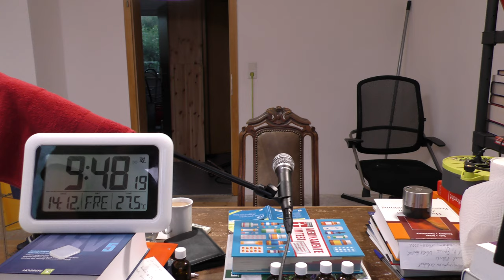EÜR - leicht gemacht: Die Einnahme-Überschuss-Rechnung: 17